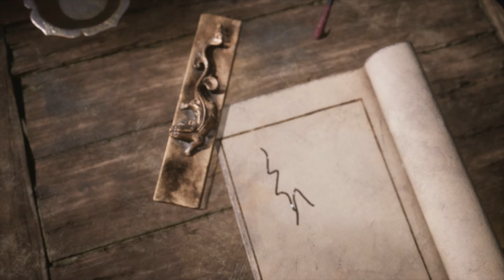Black Myth: Wukong Runs Flawlessly on RTX 2070 Super – 60+ FPS on High Settings!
Experience the breathtaking visuals of Black Myth: Wukong on the RTX 2070 Super, running at a smooth 60+ FPS on high settings. This game showcases stunning next-gen graphics, bringing the mythical world to life without compromising performance. Watch how the RTX 2070 Super handles this epic adventure effortlessly!